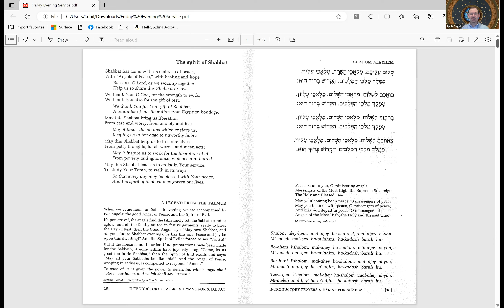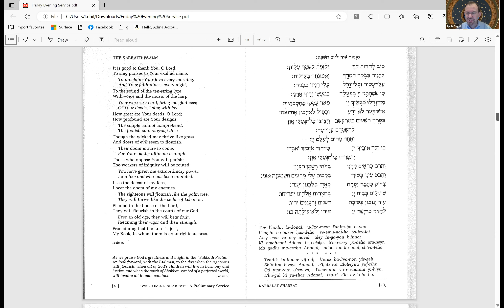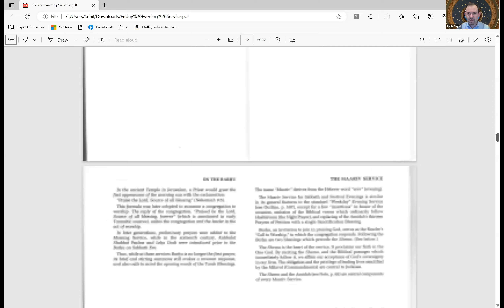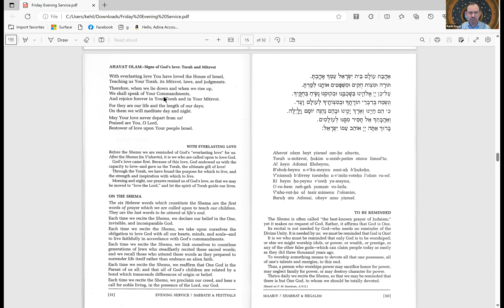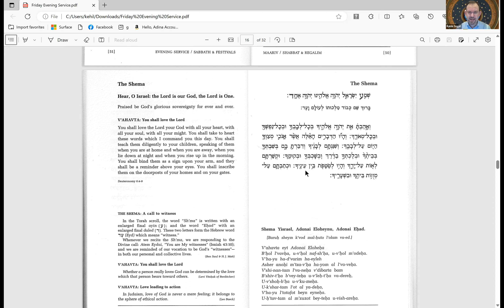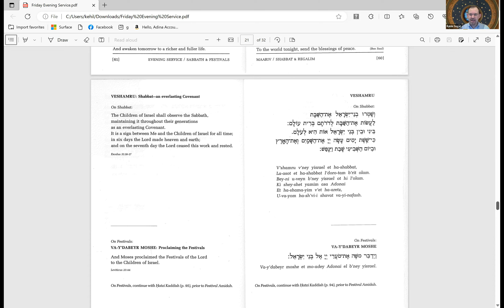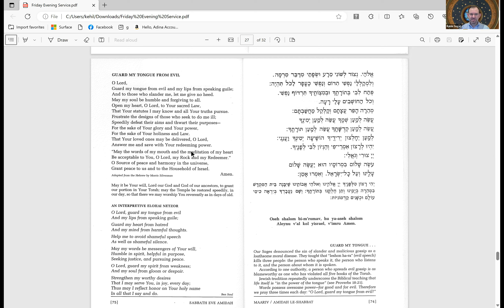Online Service - Shabbat Pinchas 2023 - Choose Your Battles!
Services conducted by Rabbi Shlomo Segal